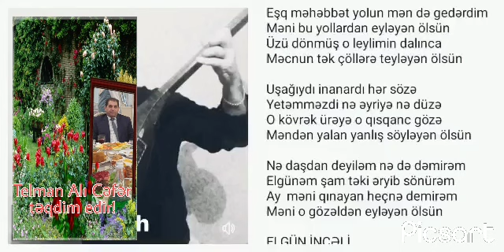Şair,Ozan- Aşıq Elgün İncəli.abunə ol!aşıq musiqisi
Yeni videolar üçün @MrTv353 kanalını bəyənin və abunə olun!